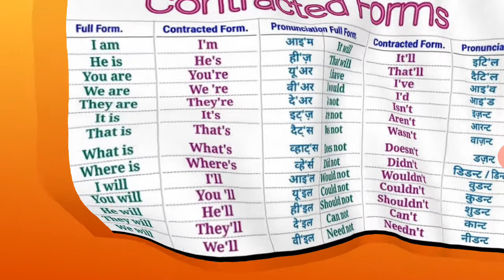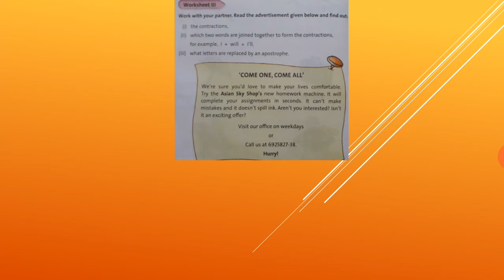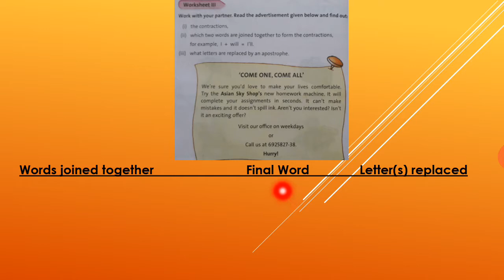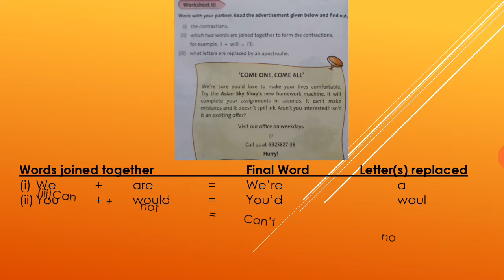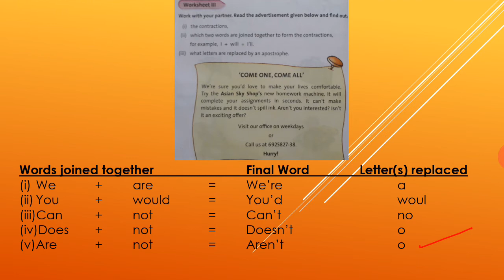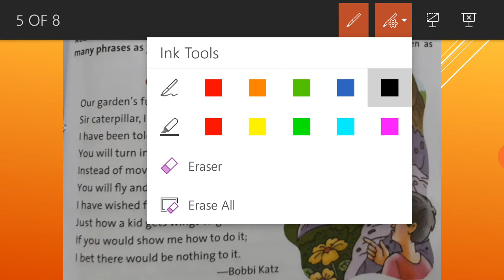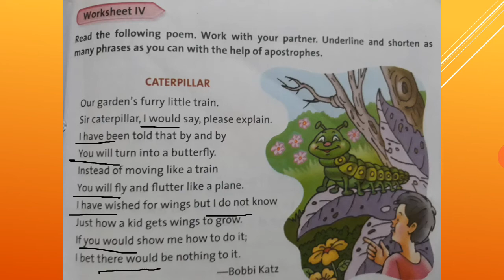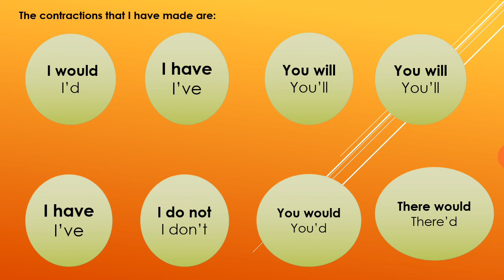Class 5 Sub English Topic Apostrophe Part III